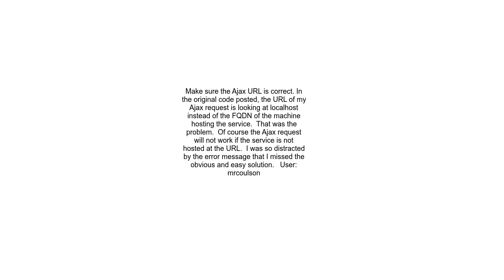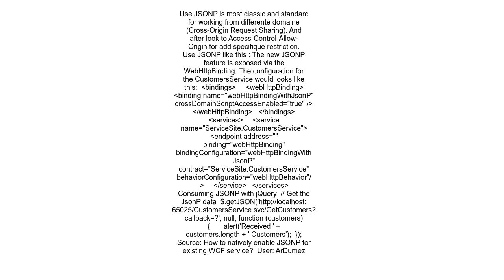Access Control Allow Origin is in IIS, but not working